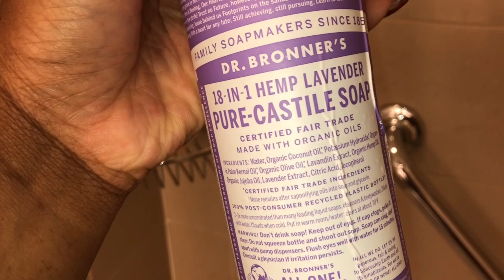GRWM | Flight Attendant Edition!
HAIR PRODUCTS USED:
- Eco Style Black Castor & Flaxseed Oil
- Moco de Gorila Snot Hair Gel
- Got2b Styling Spiking Gel

MAKEUP PRODUCTS USED:
- $1 Eyebrow pencil from the beauty supply store (don’t know the brand, sorry)
- NYX Shine Killer Primer
- L.A. Girl PRO conceal (Warm Honey & Fawn)
- NYX Can’t Stop Won’t Stop 24hr Foundation
- Airspun Loose Face Powder
- RK by Kiss mineral powder (Ebony)
- NYX DUO Chromatic Illuminating Powder
- E.L.F. Liquid Eyeliner (Jet Black)
- E.L.F. Cream Eyeshadow (Teal Tease)
- Maybelline Great Lash Mascara
- NYX Matte Finish Spray
- DUO Lash Glue (Dark Tone)

P E R S O N A L  I N S T A G R A M - @__nosila